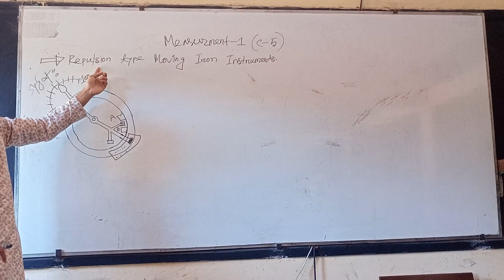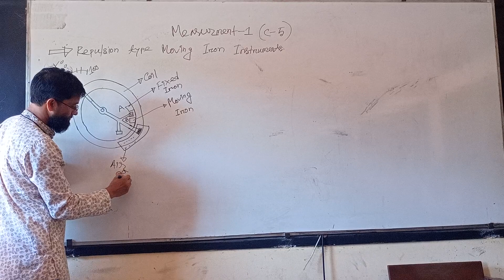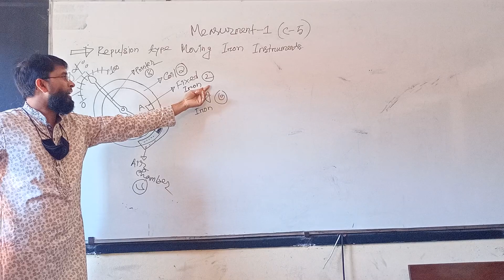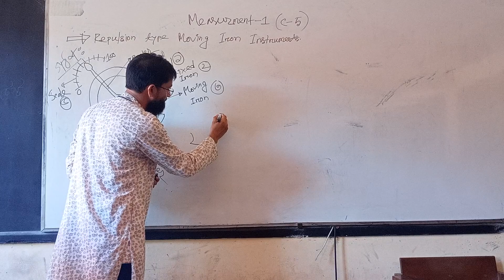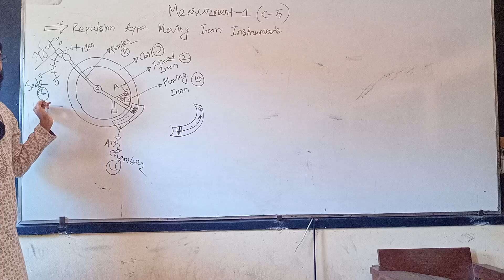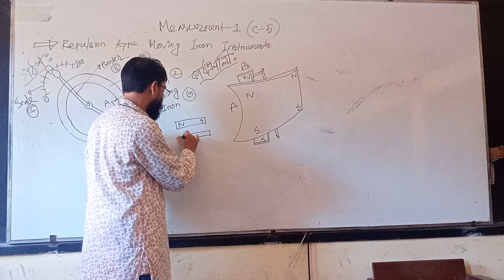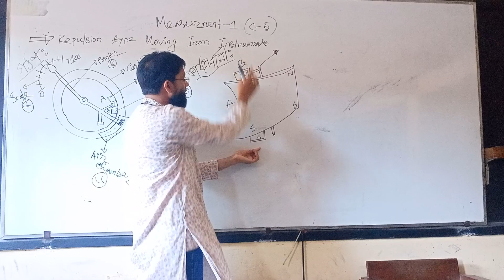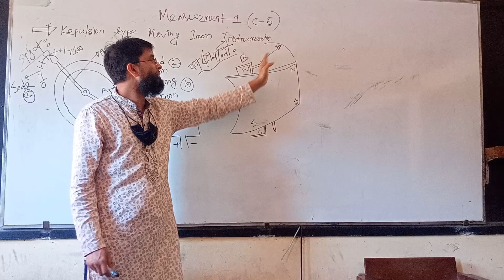Measurment-1#Repulsion Type Moving Iron Instrument এর গঠণ ও কার্যপ্রণালী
Measurment-1# Chapter-5
Repulsion Type Moving Iron Instrument এর গঠণ ও কার্যপ্রণালী।